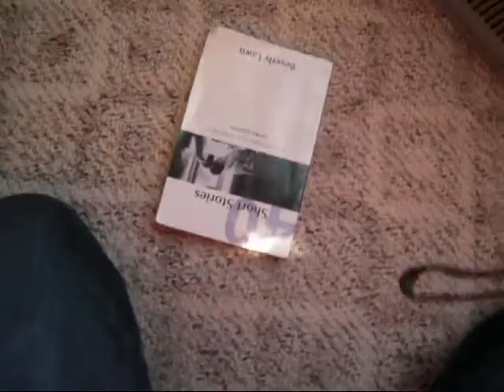Mustache (1 year on Youtube)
Hey guys! I joined Youtube over 1 year ago! My goal is to be come partnered with Youtube! You can help by watching my vids and subbing!